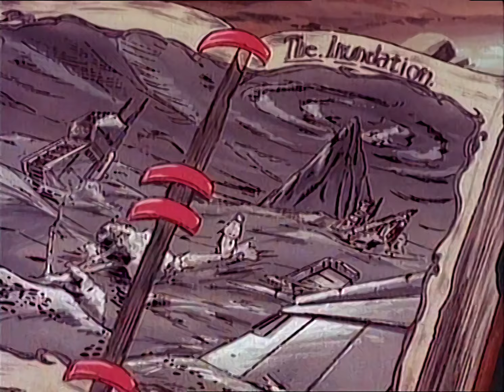HD Upscale - Visionaries: Knights of the Magical Light - E07 The Overthrow of Merklynn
An AI upscale using EncodeGUI on an M1 MacBook Air, based on my own rips of the PAL DVD release.

Episode summary from Wikipedia:
Tired of constantly having to answer to Merklynn, Darkstorm deposes the wizard and seizes control of Iron Mountain. He quickly becomes overconfident and unleashes a spell which triggers a series of violent cataclysms. Believing that Prysmos will be destroyed unless the spell can be broken, the Darkling Lords are forced to seek out Merklynn and free him from the Wizards' Jail to which Darkstorm banished him.